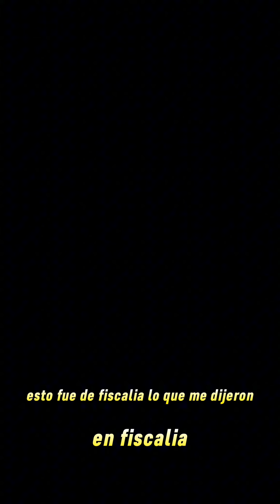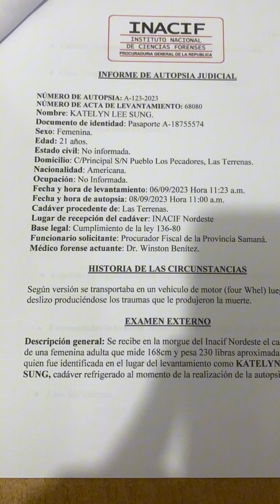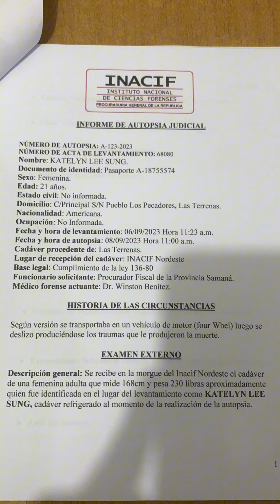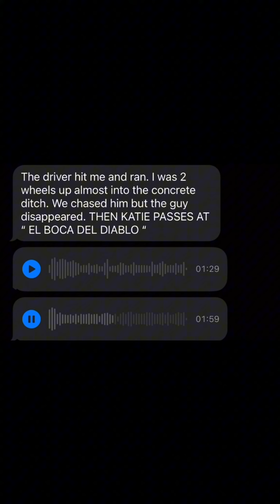Parte de lo que esta sucediendo en busca de la justicia de katie . justice for katie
Parte de lo que esta sucediendo en busca de la  justicia de mi hija katie . justice for katie